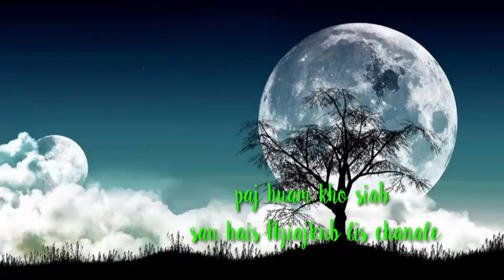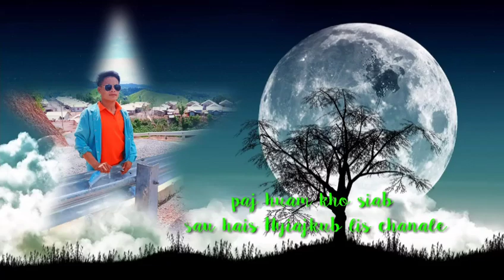Paj huam kho siab 30/8/2022 Nyiahkub lis